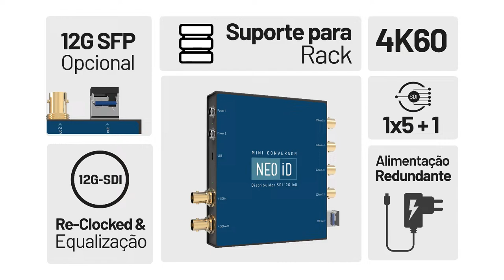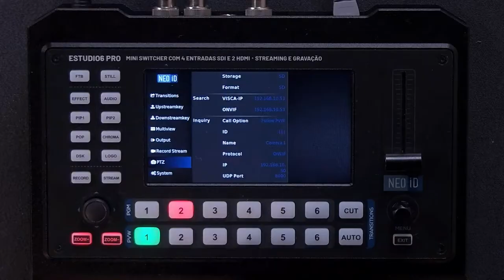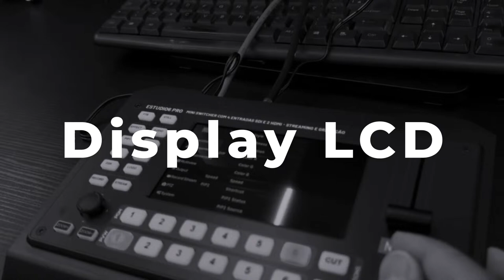🔴 LIVE DO CONSUMIDOR NeoiD - Novidades e Lançamentos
Junte-se a nós para uma incrível live de lançamento e celebração da Semana do Consumidor! 🎉
Descubra as últimas novidades e saiba tudo que a NEOiD preparou para elevar a sua produção ao próximo nível

Isso é praticidade, tecnologia e inovação
E onde tem inovação, tem NEOiD!

Acesse nosso site neoid.com.br e Instagram @neoidtv e não perca nada!

*LINKS DOS NOVOS PRODUTOS SERAO INSERIDOS APOS A LIVE*

Seu apoio me ajuda a manter o canal atualizado e sempre com novidades. Muito obrigado pessoal!!!

*Configuração desta live:*
Gigabyte AB350M-DS3H-V2
DDR4 Asgard RGB 32GB (2x16) 3200MHZ
Nvidia RTX 4060 Ti 8GB - Inno3D
Kingston SSD M.2 500GB
Crucial SSD B500 480GB
Kingston SSD A400 480GB
Fonte Corsair VS550 80plus
Water Cooler SuperFrame ISENGARD 240mm

Câmera Canon SL3 Lente 16mm 2.0 Rokinon
Mesa de Corte FeelWorld L2 Plus
Captura Elgato Cam Link 4k

Microfone Dinâmico FIFINE AM8
Interface Comica Audio AD5
Fone de ouvido KZ ZSN PRO

Transmitido a 1440p/60fps com Bitrate a 13000 kbps e áudio a 320/48Khz/Estéreo para YouTube

Minhas redes
🔗Insta Facebook e Twitch - @agapemultimidia

big audio mixer in night club or studio Stock Videos by Vecteezy
Close up of foam earpiece of headphones Stock Videos by Vecteezy
Professional DJ Plays a Beat Sampler with Color Drum Pads and Samples in Studio Environment. Beatmaker Plays edm Tracks on Party in a Nightclub. Electronic Musical Instrument. Unrecognizable person Stock Videos by Vecteezy
Multitrack music software mixer with automatically changing volumes Stock Videos by Vecteezy
Dark vinyl disc on turntable Stock Videos by Vecteezy

-indice-
00:00 - Inicio
07:25 - Está curtindo o vídeo? Não se esqueça de deixar o like e inscreva-se no canal!!! ;]